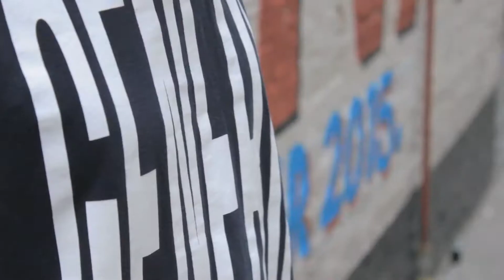Noctis Team Street Style - Day 1 LCM SS15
What the Noctis team wore on day 1 of LCM SS15

Faye Heron / Sophie Burrows / Freddie Watson

Filmed & Edited by: Cassy Bhairo